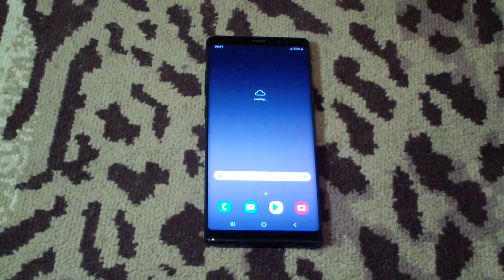Samsung Galaxy Note 8 SM-N950F/DS bootanimation and shutdown